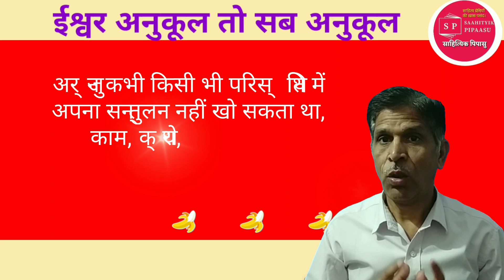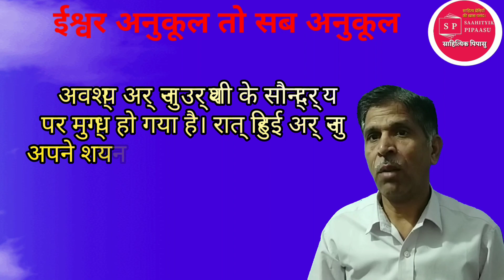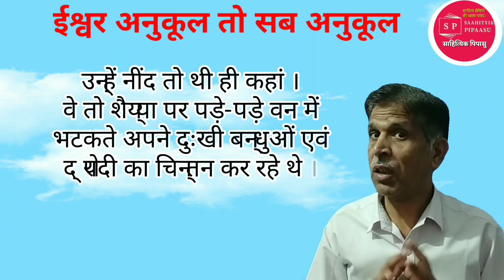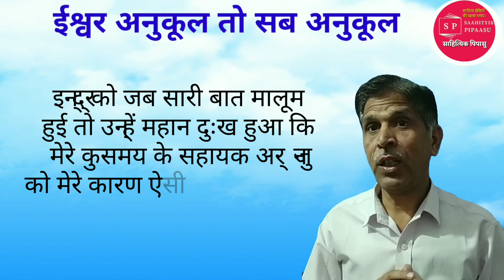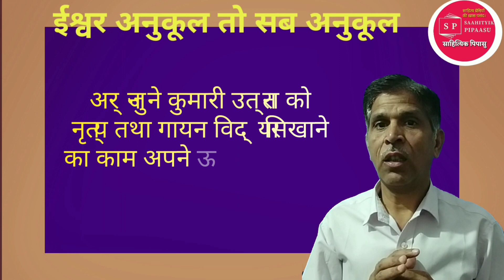ईश्वर अनुकूल तो सब अनुकूल | जब अर्जुन ने अप्सरा उर्वशी की शर्त नहीं मानी तो दे डाला नपुंसकता का शाप।